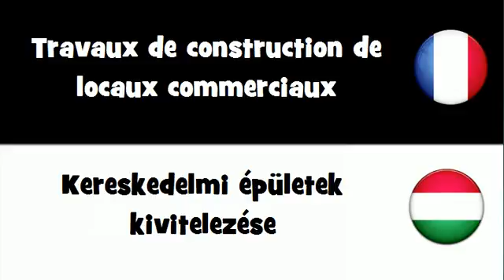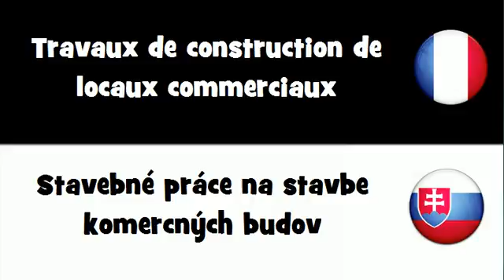Traduction en 20 langues # Travaux de construction de locaux commerciaux